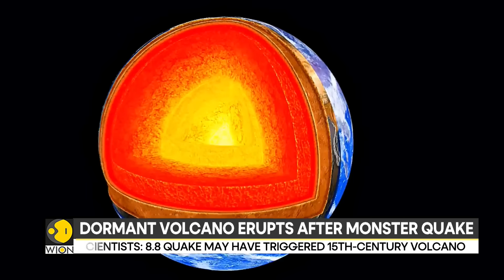Earth's Plates Are Shifting, Is a Global Tremor Storm Brewing? | WION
A stunning and terrifying event has unfolded in Russia's Kamchatka Peninsula. After one of the most powerful earthquakes in history, the Krasheninnikov volcano, dormant for over 600 years, has abruptly erupted! This video uncovers the shocking connection between the massive quake and this historic volcanic eruption, a primal display of the planet's interconnected forces. Is this a geological coincidence, or is the Earth sending us a powerful warning? Join us as we explore the footage, the science, and the chilling implications of this cataclysmic event.